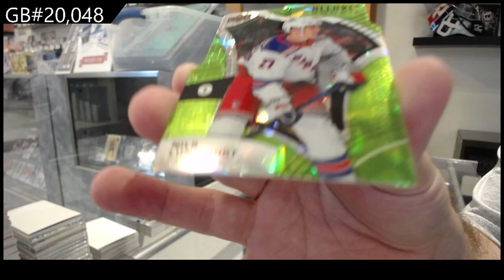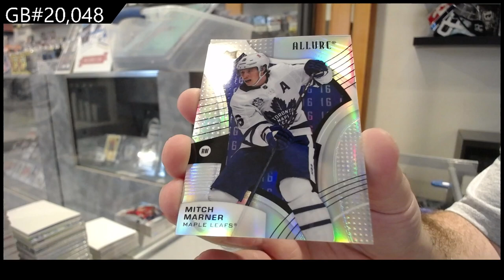2021-22 Upper Deck Allure Hockey 2 Box Break - C&C GB #20,048